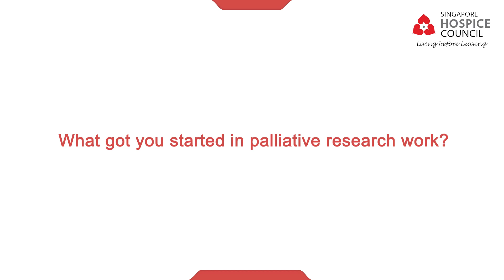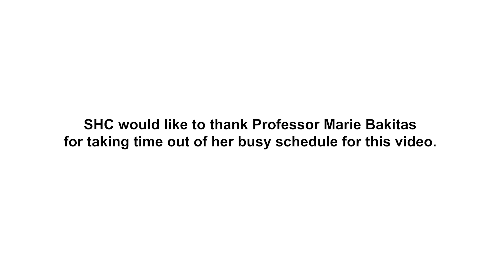SHC Ask The Experts - Prof Marie Bakitas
We took the opportunity to interview Prof Marie Bakitas about her journey as a palliative care practitioner and the future of palliative care while she was part of the SPCC-SHC Research Workshop panel held on 27 August 2022.

About SPCC 2023
The Singapore Palliative Care Conference (SPCC) is a biennial conference that brings together a community of healthcare professionals, community service providers, industrial partners, scientists, educators, caregivers and volunteers, for a rich learning and networking experience.

With the theme of Building Collaborative Communities, we aim to encourage inclusivity, multidisciplinary team work, as well as an open dialogue for learning in the field of palliative care amongst different disciplines in both inpatient and community settings.